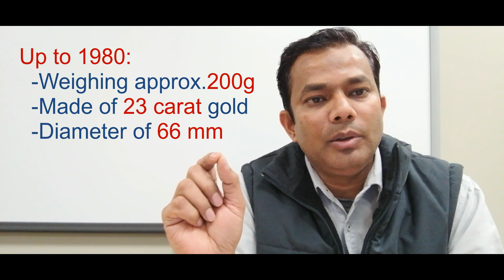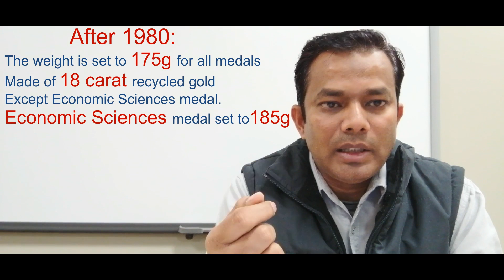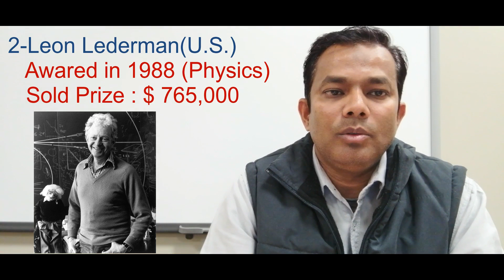Who sold Nobel Medal II Nobel Prize Part-14 by Khan Sir _IRFAN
नोबेल पुरस्कार विजेता, जिन्होंने नीलामी के माध्यम से अपना नोबेल पदक बेचा।
Prize Part-14  by Khan Sir _IRFAN
Nobel Prize award ceremony
Stockholm Concert Hall
10 December – the anniversary of Alfred Nobel’s death.
nobelprize2022
nobelprize2022
all nobel prize 2022
allnobelprize2022
nobel prize 2022 mcq
nobel prizes 2022
nobel prize 2022 list
nobel proze 2022
peace nobel prize 2022
sports news,
sports events
Norwegian Nobel Committee
swede Nobel committee
The Nobel Prize awards are some of the most famous and prestigious  awards in the world. But what's the story behind? And how are the nominees elected? explain it in this video.
Malala Yousafzai delivered her Nobel Lecture on 10 December 2014 at the Oslo City Hall, Norway. She was introduced by Thorbjörn Jagland, Chairman of the Norwegian Nobel Committee.
Frederick G. Banting, Age 32
Malala Yousafzai, Age 17
Born: 12 July 1997, Mingora, Pakistan
Field: right to education
Born: 14 November 1891, Alliston, Canada
Field: particle physics
दोस्तों इस Video में हम 2022 के सभी नोबेल विजेताओं को Trick से याद करेंगे | 100 % इससे Question  आप को आने वाली SSC CPO | Railway | UPSI | SSC 10+2 | PSC Exam में देखने को मिलेगा |

Topic Covers : Nobel Prize 2022 Winners
Nobel Prize Winners List 2021 :-
साहित्य -
एनी एर्नाक्स

चिकित्सा -
स्वांते पाबो (Svante Pääbo

रासायन -

केरोलिन बर्टोजी
मोर्टन मेल्डल
बैरी शार्पलेस
भौतिक -
एलेन  एस्पेक्ट
जॉन क्लॉसर
एंटोन जिलिंगर

शांति -
Ales Bialiatski
Memorial
Center for Civil Liberties

अर्थशास्त्र -

डेविड कार्ड
जोशुआ एंग्रिस्ट
गुइडो इम्बेंस